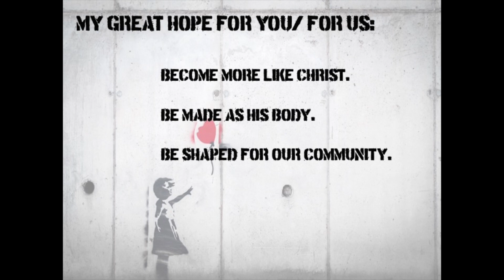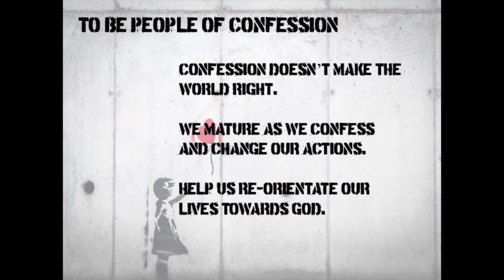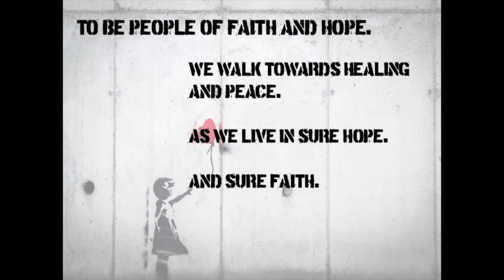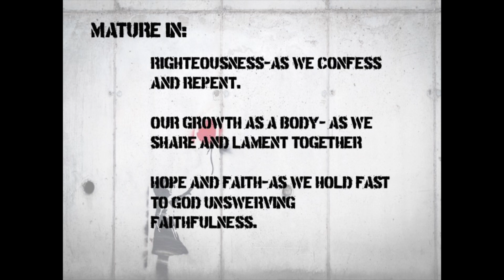Lamentations 3:37-59: A Call to Maturity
As we close off this great gift of these poems we see how Lamentations calls us to maturity in Christ and as His body.